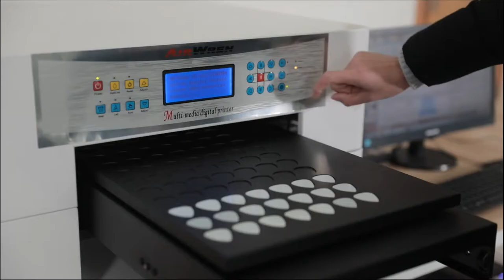How to print a pattern on a guitar pick with a uv printer?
This video shows the Airwren LED uv printer printing a batch of pictures on a guitar pick.